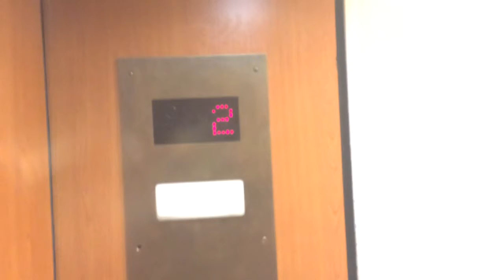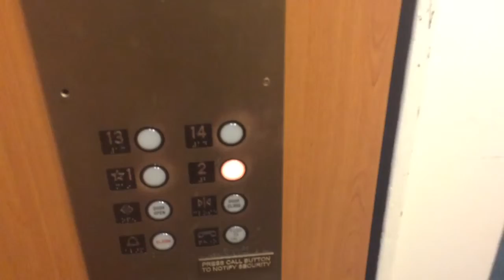Express Elevator 1010 Common Parking Garage